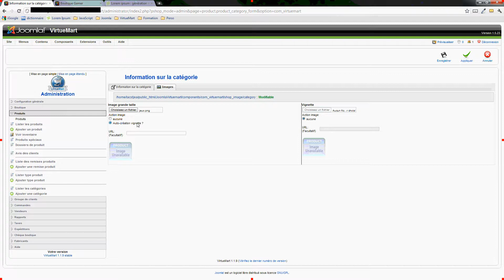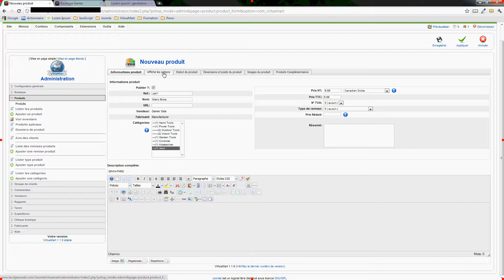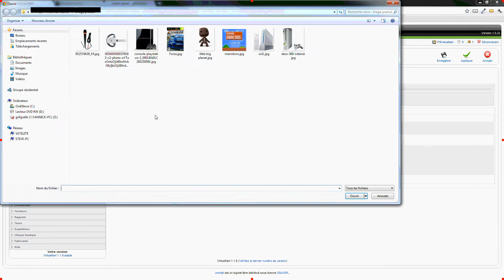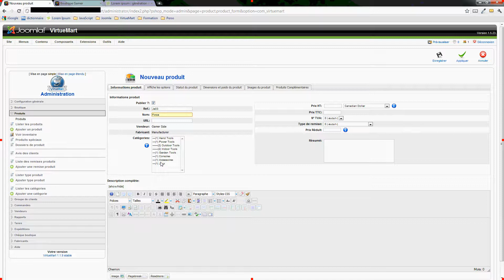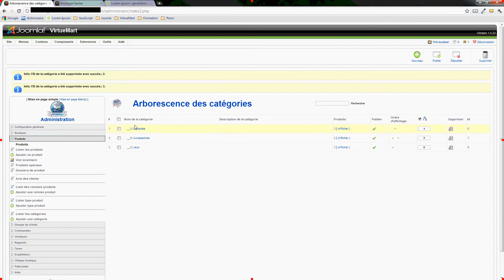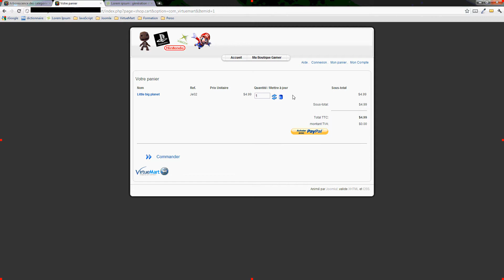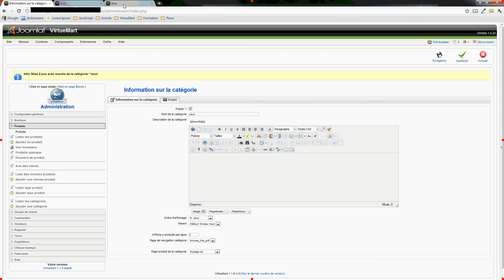Faire un site e-commerce avec VirtueMart sous Joomla 1.5 (5de5)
Faire une boutique en ligne avec VirtueMart sous Joomla 1.5